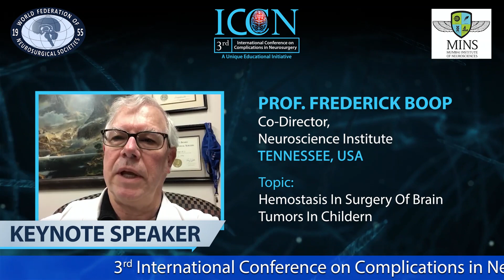ICCN 2021 | Prof. Frederick Boop | Dr. Keki E. Turel | 5th to 7th March 2021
Here is Prof. Frederick Boop, the co-director of Neuroscience Institute, USA sharing some of his insightful experiences. Delighted to have him as the keynote speaker at the 3rd ICCN​! 2DaysToGo​

Following the success of 1st and 2nd ICCN, we had vowed to bring the 3rd ICCN in March 2021. We are proud and pleased to keep our word and pace with the advances in the world of Neurosciences. 3rd ICCN is happening on schedule (5-7th March), this time ‘Virtually’ of course, and will provide excellent occasion to congregate. This initiative has been blended with technology advancement to deliver a holistic user-experience on a global scale with life-like features.

You are cordially invited to our 3rd International Conference on Complications in Neurosurgery (3rd ICCN), virtually on:
Date: 5th - 7th March 2021 (Friday to Sunday)
Time (INDIA) IST: 03.00 PM onwards